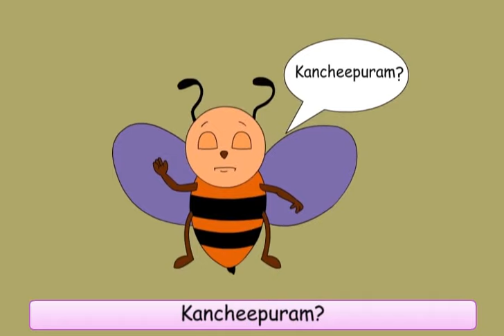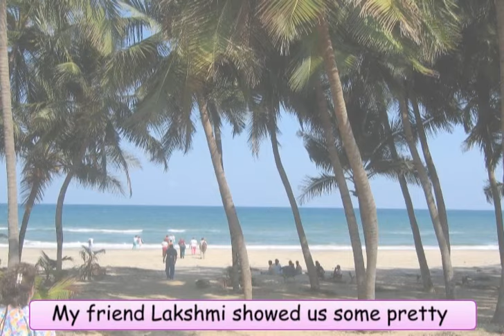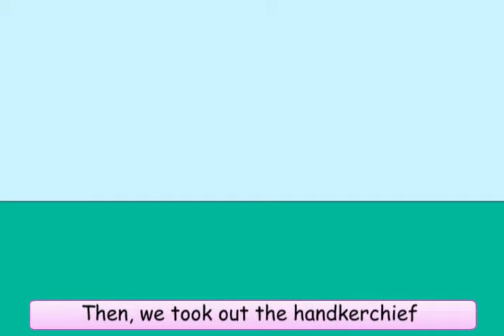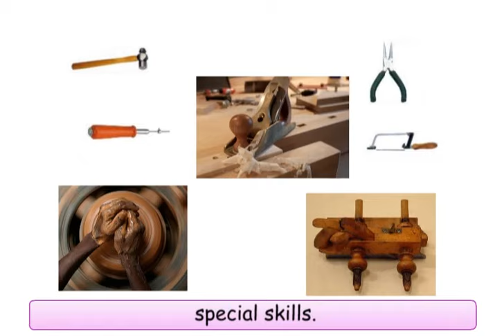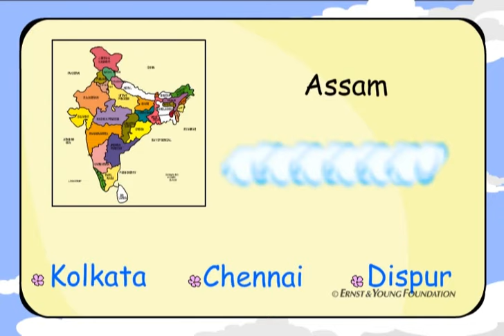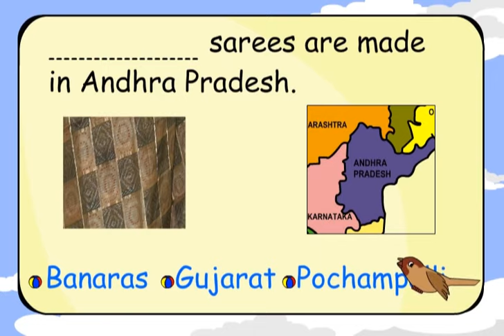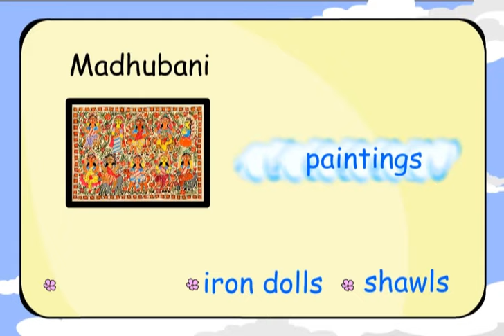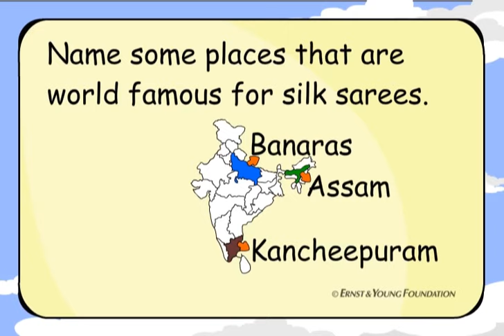Oh, Buzz Is Dyed all Over! | Class 4 | EVS | Pochampalli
Talks about different Indian saris, fabrics, handicrafts -- all across the country